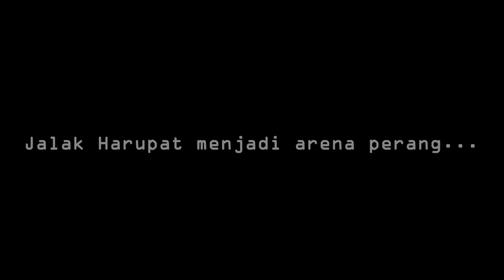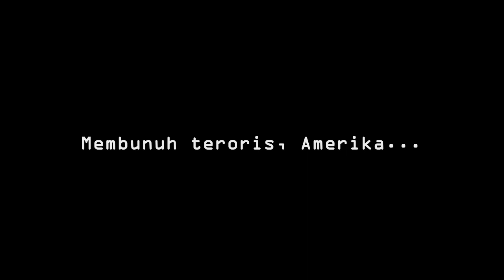[fans] Operation Kingfish Trailer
Video trailer fans Call of Duty made by me and my friend.